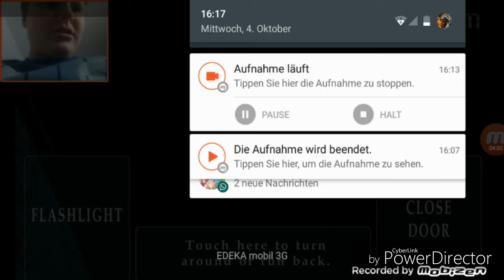Fnaf 4 Part 1